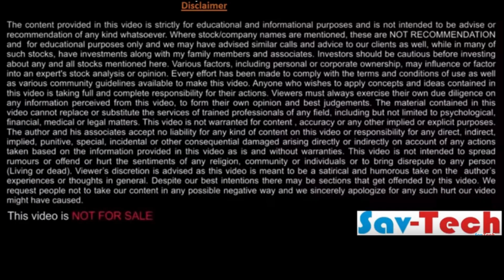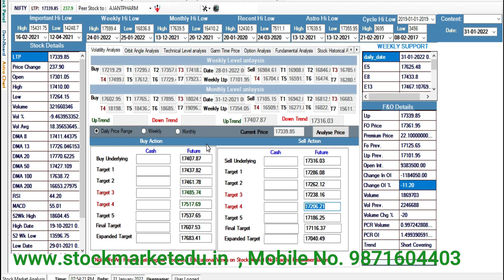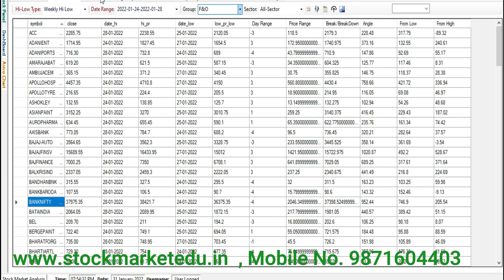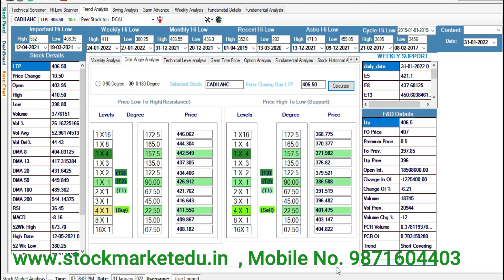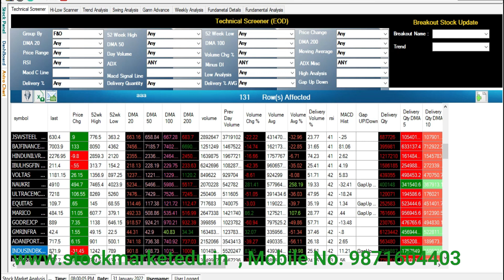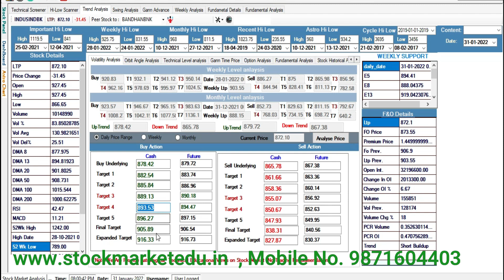Nifty ,Bank Nifty with Stock Trend analysis for 01 Feburay 2022